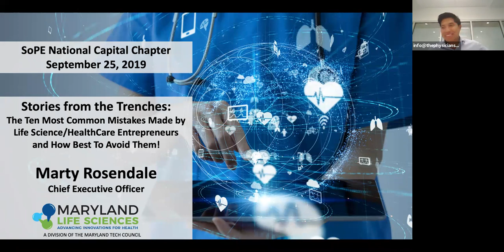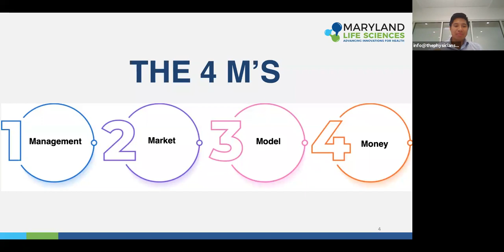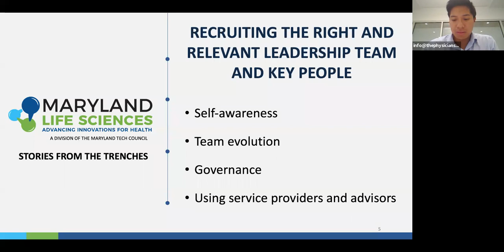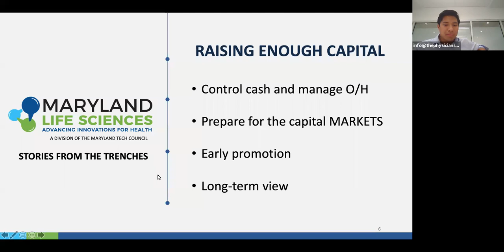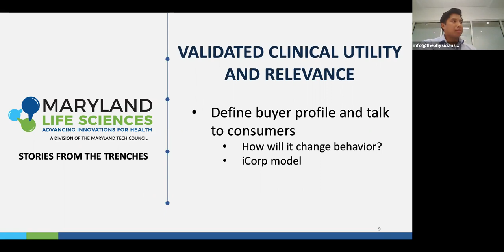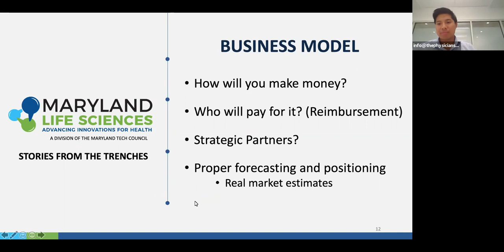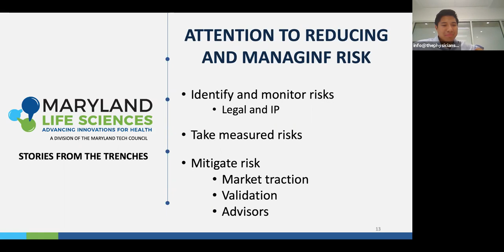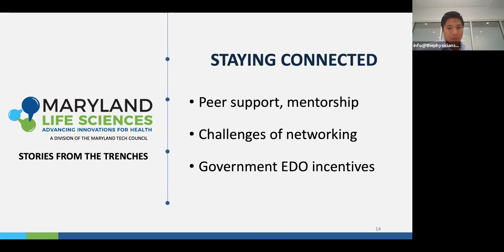The 10 Most Common Mistakes Made by Life Science/Healthcare Entrepreneurs and How To Avoid Them!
It is rare to have a healthcare/life science entrepreneur with the depth of experience as our speaker and the willingness to share his insights with the community in the DMV.

Presenters:
Marty Rodendale and Jeff Hausfeld, MD, MBA

Interested in learning more? to see our next virtual or in-person event.